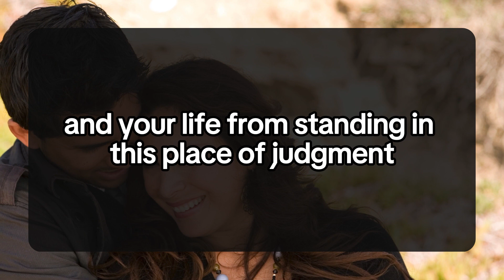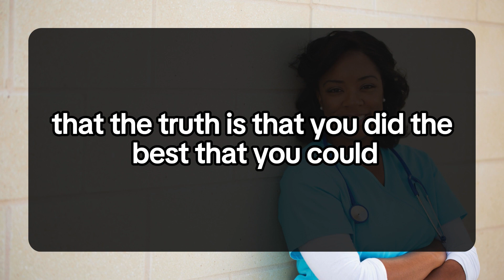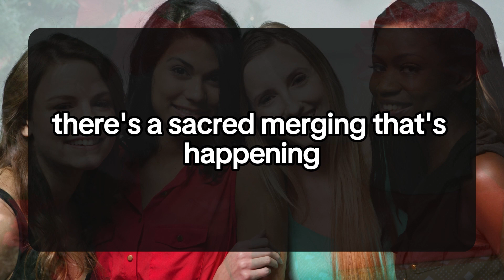THIS PERSON IS FINALLY READY TO SAY THESE WORDS TO YOU... 💌DM DF Divine Masculine to Divine Feminine